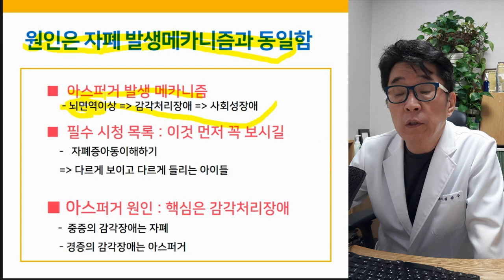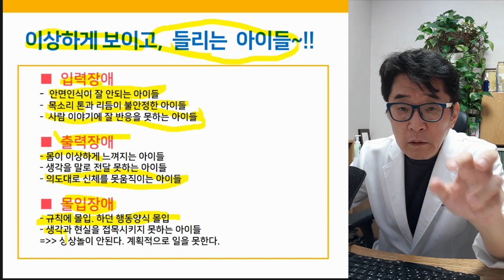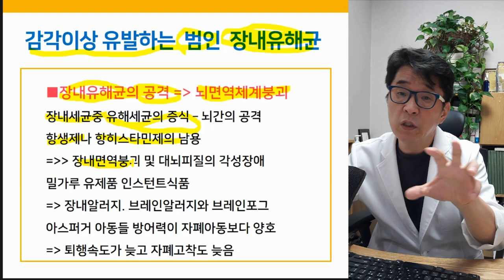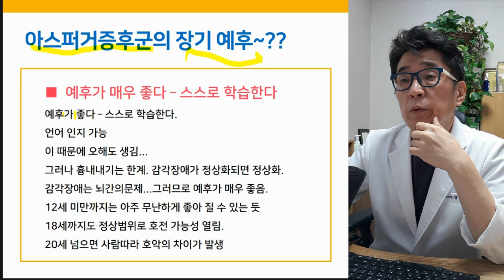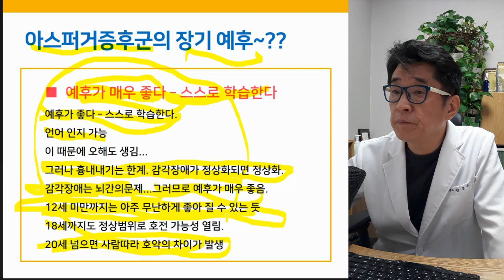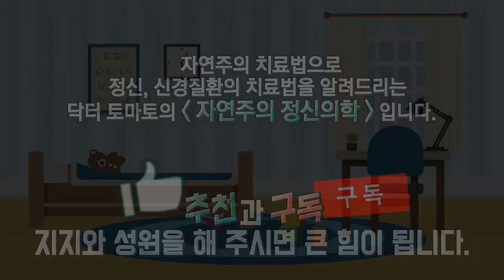아스퍼거증후군 발생원인과 장기적인 치료예후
핵심은? 감각처리장애

아스퍼거증후군치료, 자폐치료사례, 자폐증치료사례, 자폐스펙트럼장애치료사례, 발달지연, 발달검사, 눈맞춤, 발달지연 아동,말이늦은아이,자폐성장애, 말이 늦은 아이,매개치료,동물매개치료,아스퍼거증후군,아스퍼거증후군치료,아스퍼거증후군증상